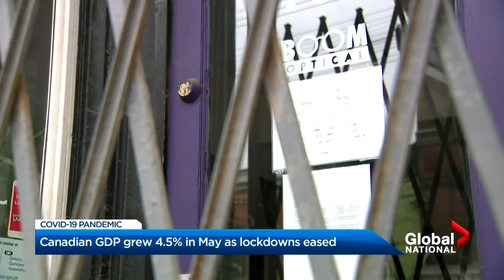Coronavirus: Is Canada's economy starting to bounce back?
Dawna Friesen looks at the Canadian federal government's new measures to help temporary foreign workers hit hard by the pandemic – and what will happen to the CERB in the fall for Canadians still relying on it.

Plus, Eric Sorensen explains how the Canadian economy has recovered months after the pandemic began and why it's still far from normal.